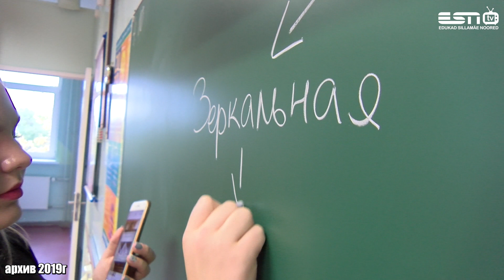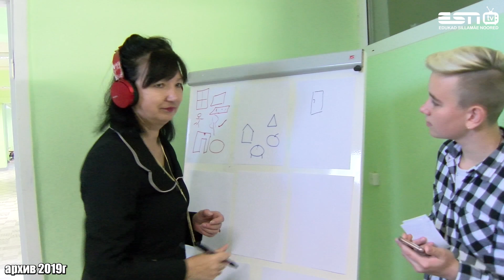30.04.2020 Об организации обучения в основной школе г. Силламяэ после 15 мая (репортаж)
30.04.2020 Об организации обучения в основной школе г. Силламяэ после 15 мая (репортаж)